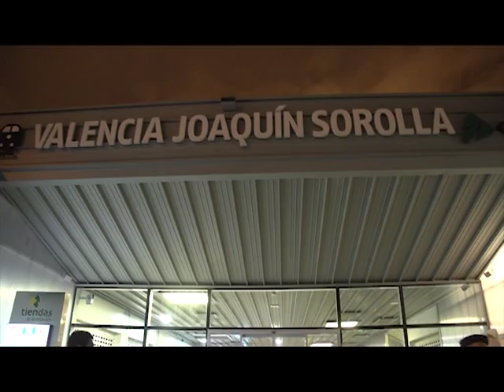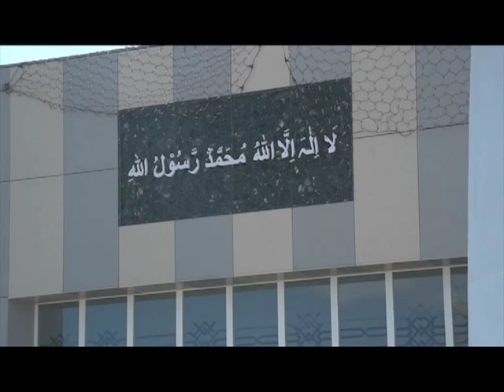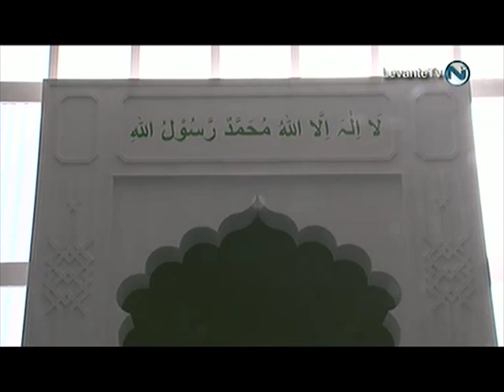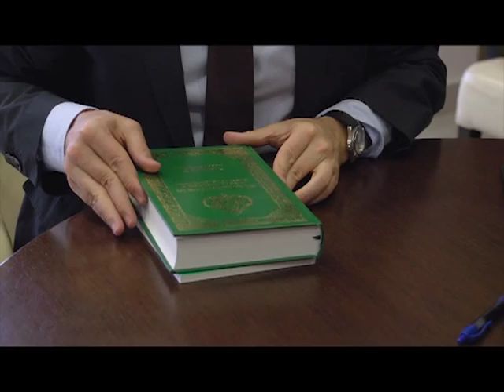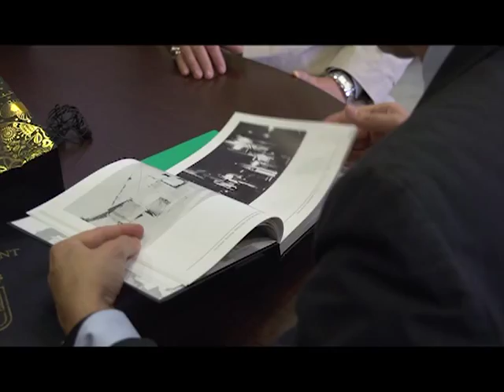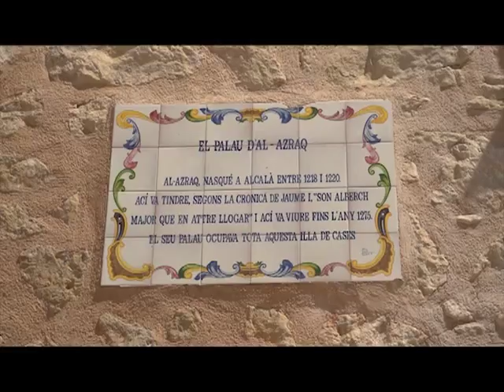Huzur's Tour Of Spain 2013 - Documentary (English)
A documentary summarising the visit of Hadhrat Mirza Masroor Ahmad to Valencia, including the inauguration of Baitur-Rahman Mosque and visits to various historic Muslim sites.